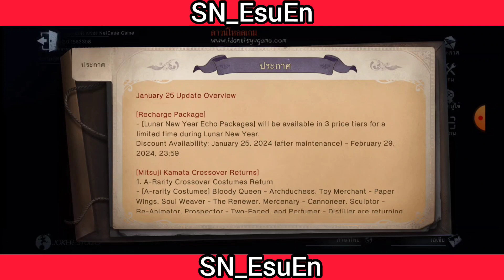《เนื้อเรื่องกิจกรรมเตรียมชาต้อนรับปีมังกร》identityv - ส่วนนี้หมายถึงใคร รู้มั้ย? #1 | SN_EsuEn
Timestamp
00:00-01:45   เกริ่น / Intro
01:46-10:37   เนื้อเรื่องวันที่ 1 / Day 1 Storyline
10:38-10:37   เนื้อเรื่องวันที่ 2 / Day 2 Storyline
10:38-20:05   เนื้อเรื่องวันที่ 3 / Day 3 Storyline
20:06-23:35   เนื้อเรื่องวันที่ 4 / Day 4 Storyline
23:36-26:04   ทดสอบลูกแก้ว  / Marble testing
26:05-26:30   จบ / END